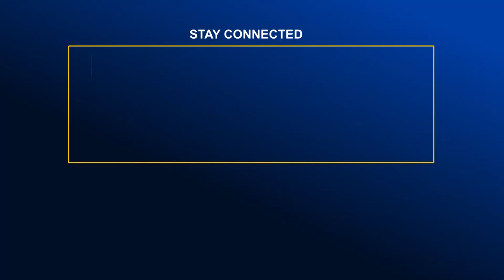মরহুম আবদুল আজিজ স্মৃতি ফুটবল টুর্নামেন্টের ফাইনাল খেলা অনুষ্ঠিত | Global TV News